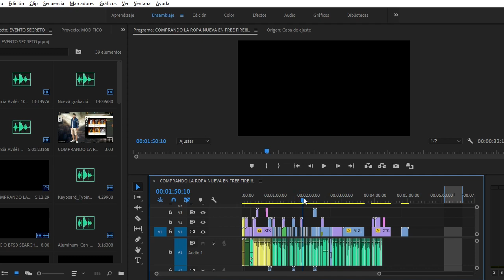EL EVENTO SECRETO DE FREE FIRE QUE NO CONOCÍAS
Aquí un evento de Free Fire donde tenemos eventos con 100 diamantes gratis